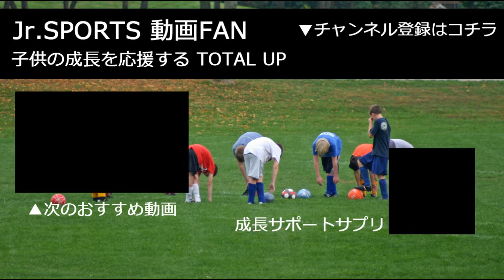ガンバ大阪ジュニア × アイリスFC住吉【前半】ワールドチャレンジ2017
2017年8月24日 東京ヴェルディグラウンドで開催されたU12ジュニアサッカーワールドチャレンジ2017予選リーグ、ガンバ大阪ジュニア × アイリスFC住吉【前半】天然芝コート

対戦結果詳細はコチラ（U-12ジュニアサッカーワールドチャレンジ2017実行委員会）